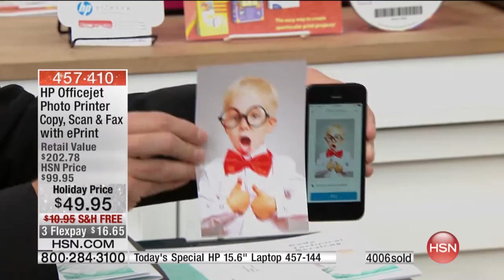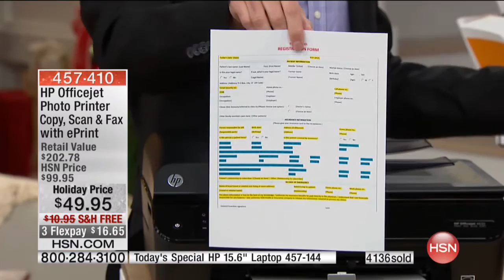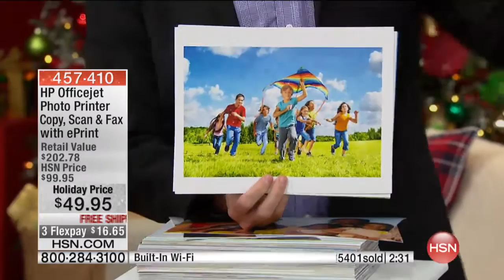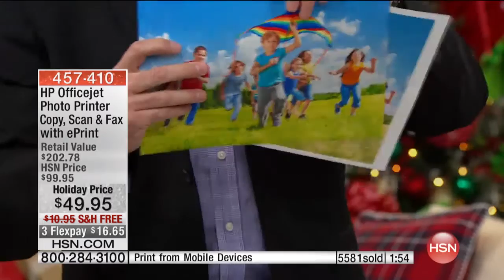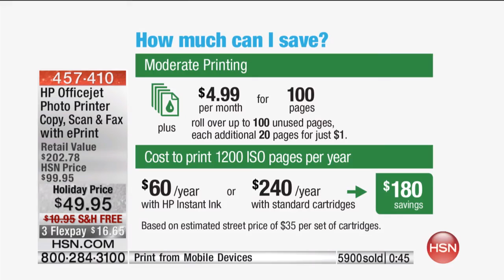HP Officejet 4635 AIO Printer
HP Officejet OJ 4635 Wireless Photo Printer, Copier, Scanner and Fax with ePrint, Software and Instant Ink Offer
Meet the most productive new member of your homeoffice staff. Print labquality...